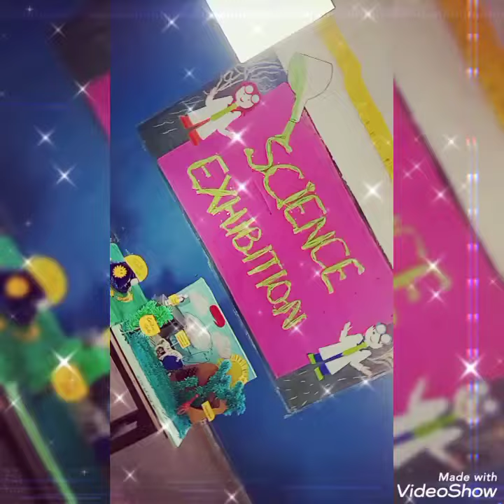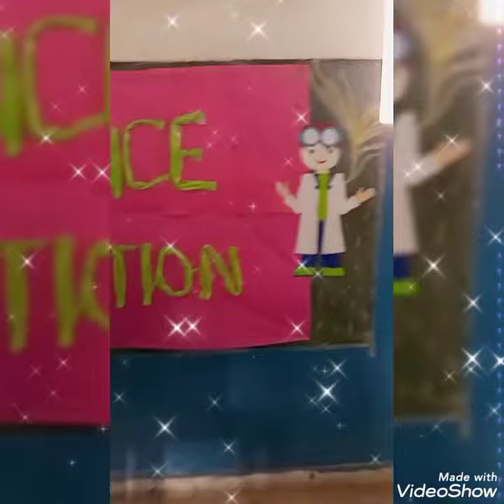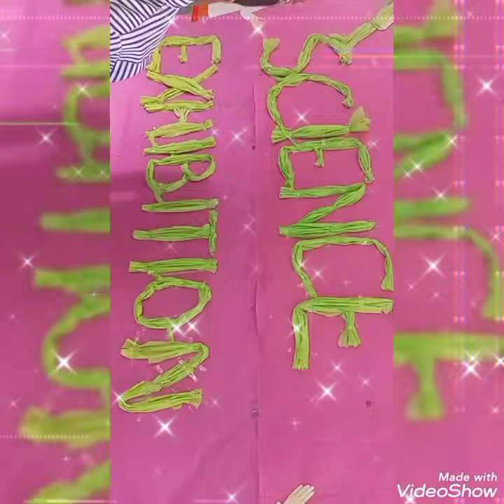science exhibition 2021..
science exhibition class 7 perform carbon cycle, nitrogen cycle and water cycle..